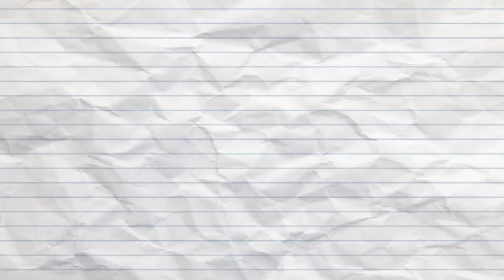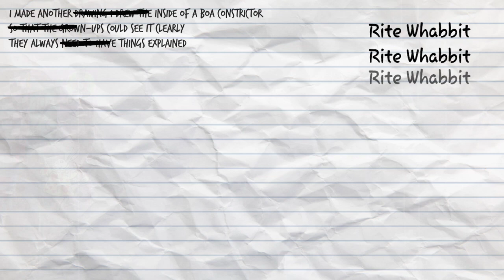Reading Overlay for Alice in Wonderland